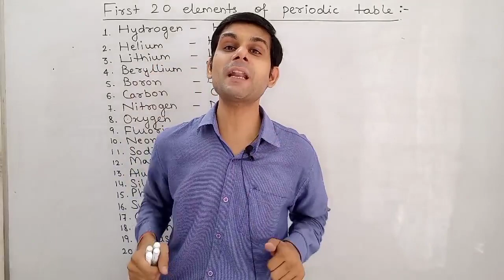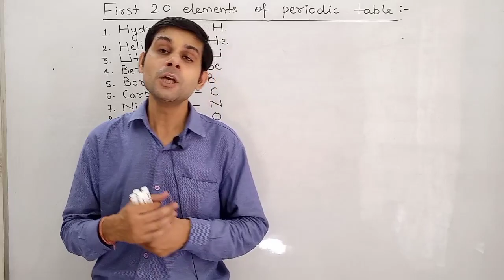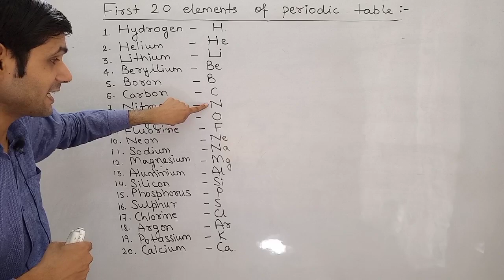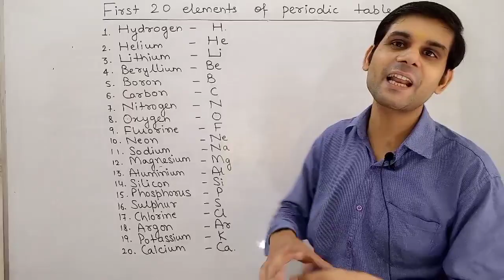Elements on tips: Easy way to learn elements: By Nishant Sir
About Times Tutorials:-
Here you will find General knowledge, Current Affairs, Science & Technology, History, Polity, Geography, Physics, Chemistry, Biology, Science & Technology, Defense, Space Technology, Social education video.
Best Coaching Institute in Alwar For 9,10,11,12 and Other competitive Examination.